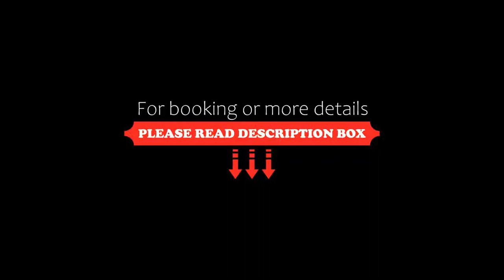Hotel Stork, Brodnica, Poland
About Property:
You're eligible for a Genius discount at Hotel Stork! To save at this property, all you have to do is sign in.
Located in the quiet surroundings in Brodnica’s town centre, 3-star Hotel Stork offers accommodation with free Wi-Fi. The nearest lake of the Brodnica Lake District - Niskie Brodno is 2.2 km away.
The rooms at Stork feature a elegantly decorated and feature a flat-screen TV with cable channels. There is a seating area with a...
Property Type: Hotel
Address: Przykop 53, 87-300 Brodnica, Poland
Searching For
1. Hotel Stork - Brodnica - Poland
2. Hotel Stork - Brodnica - Poland Address
3. Hotel Stork - Brodnica - Poland Rooms
4. Hotel Stork - Brodnica - Poland Amenities
5. Hotel Stork - Brodnica - Poland Offers and Deals
Audio Credit:
Track Title: Subway Dreams
Artist: Dan Henig